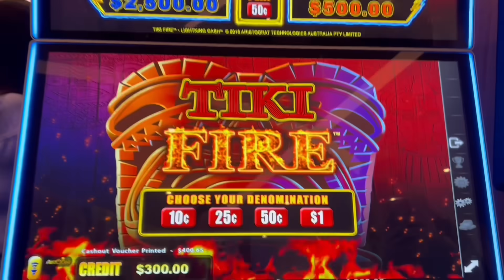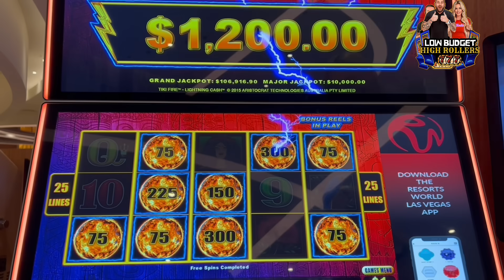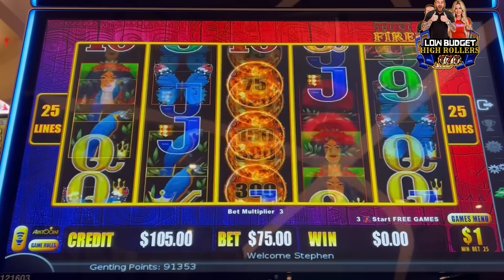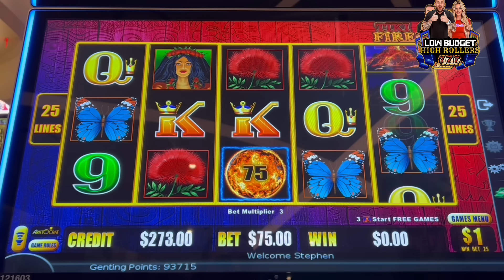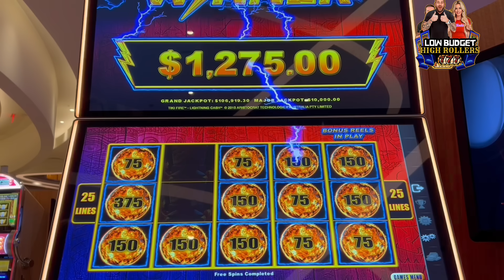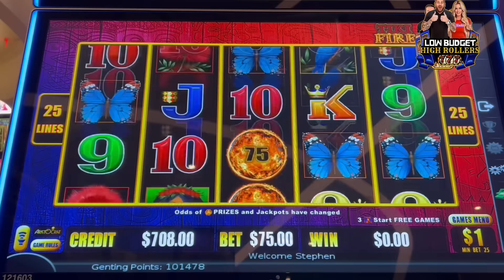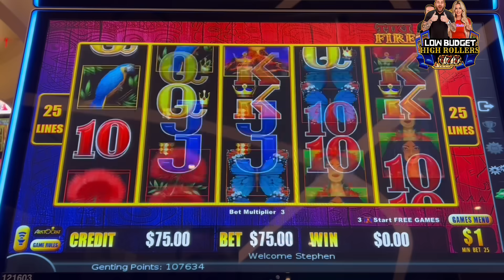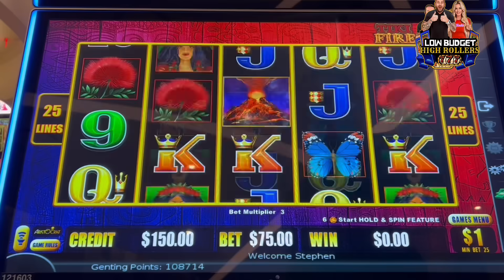$300 BUDGET $75 BETS LETS GO!